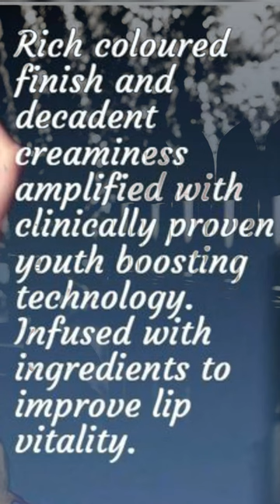GG iconic Gold Lipstick ✨ D'Wine 🌙 Shower Cream LOve Nature 🌱 safeproducts organic wintersale ⭐💞✅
Beauty Products for All ages | All Skin types

Oriflame products are always close to the nature ♻️🌱 and that's y they are so in demand, here is november offerprice for luxurious products which you can now order on

lots of luv, stay blessed ❤️

GIORDANI GOLD
Iconic Lipstick SPF 15 💄

Lasting rich lip colour in one glide, with a luminous satin finish and youth enhanced look and feel. Natural oils and extract help to reduce visible signs of ageing while nourishing and smoothing the lips. SPF 15.

Deep colour payoff in just one glide

Hybrid Pigment Oil Fusion- rich colour and youth enhancing

Luminous satin finish with new Glow Illuminators

Description

Lasting, sumptuous hybrid lip colour in one glide, with a luminous satin finish that renews lip appearance, for a youth enhanced look and feel.

Exclusive blend of natural oils and extract help reduce visible signs of lip ageing while nourishing and smoothing the lips. SPF 15.

I'm on Instagram as @classic_fashionworld_m.k.